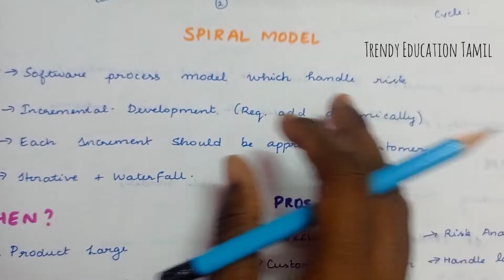Spiral Model in Software Engineering தமிழில்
Hey Guys.. In this video I have explained you about Spiral model in software